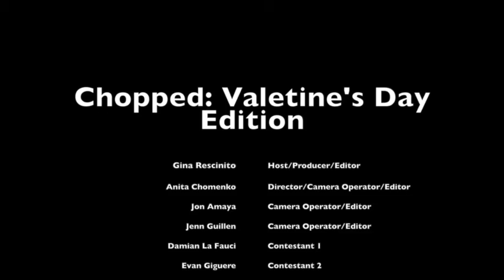Chopped Valentines Day Edition